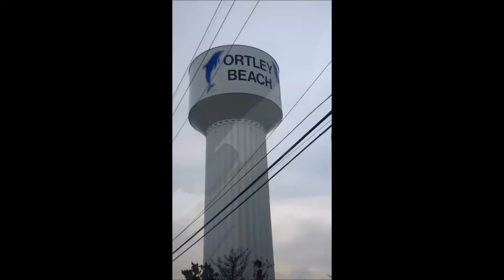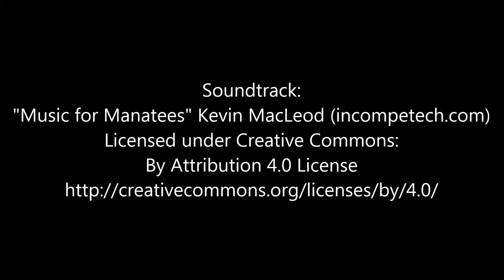seaside 7 -5-19